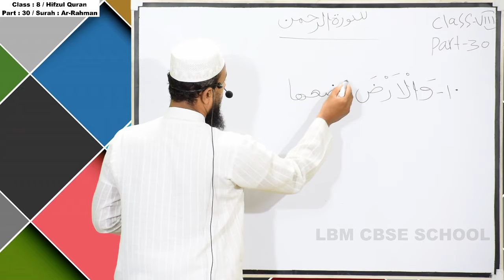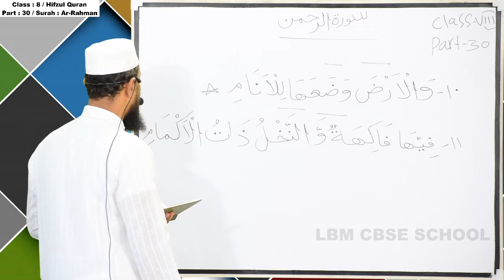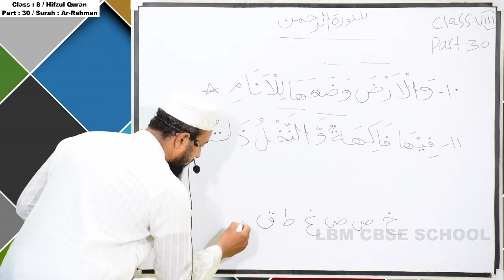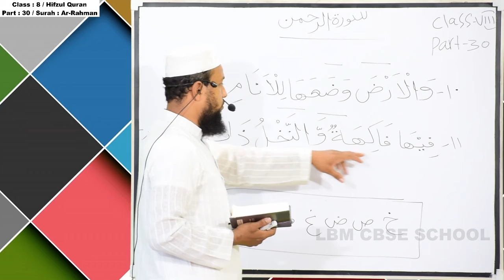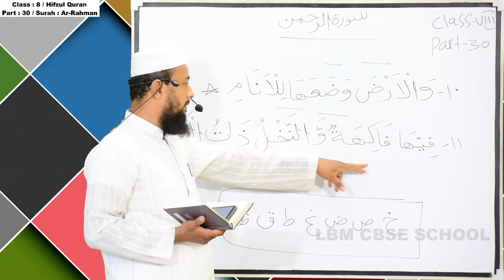LBM│STD 8 HIFZUL QUR-AN│PART 30 │28-10-2020│TEACHER: AL HAFIZ ATHEEQUR RAHMAN AL MAZAHIRI│LBM SCHOOL